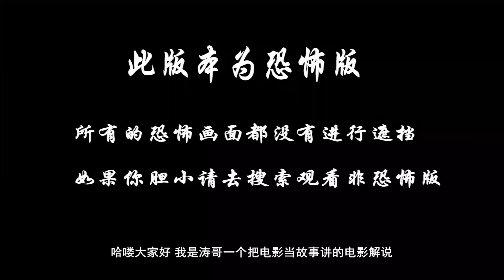分分钟看电影：7分钟带你看完英国恐怖电影《零号犯人》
一场没有人道底线的医疗试验，一群没有未来的死刑囚犯，这一切都在渺无人烟的北大西洋孤岛监狱中发生。当权力吞噬了人性，这场神秘试验失去控制，人类创造了令自己都不敢想像的病毒。整个岛屿瞬间成为一座可怕、充斥着感染者的绝望炼狱，到底谁还能活到最后？